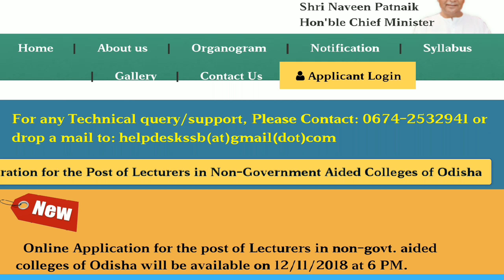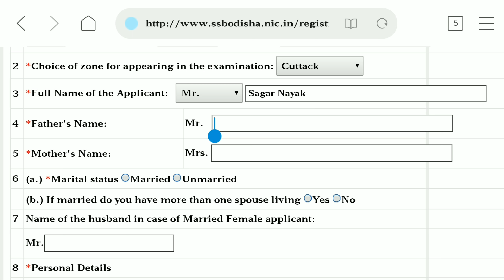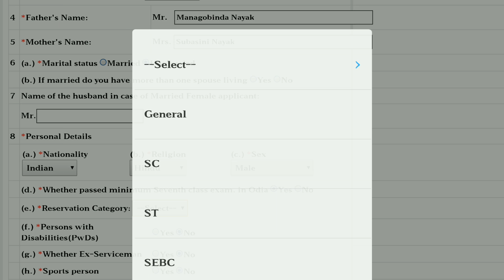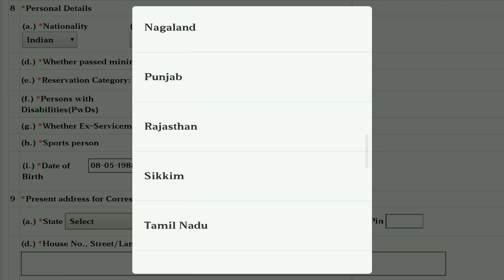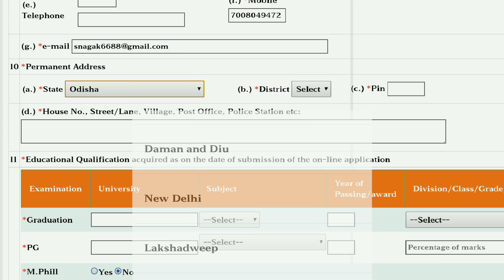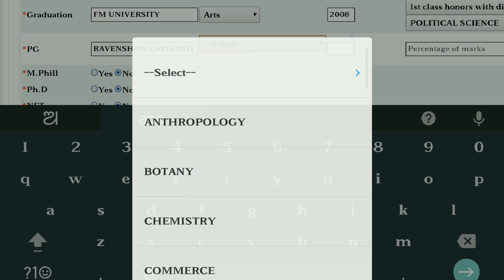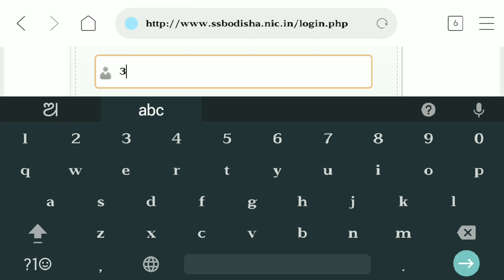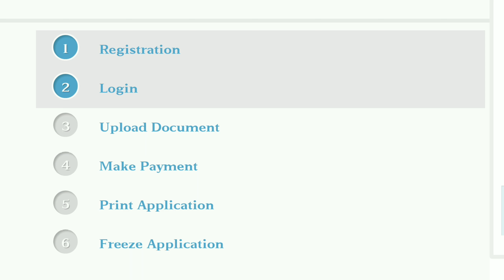How to Apply SSB 2018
SSB online Apply 2018
Junior Lecture online apply 2018